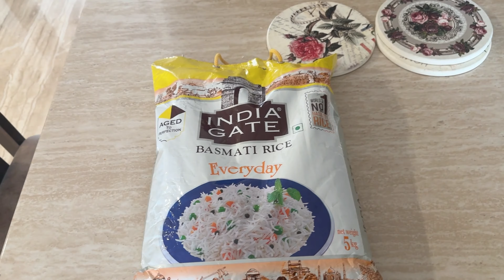ITNE DINO BAAD AAYE DIDI JIJU HUMARE GHAR | FAMILY MASTI VLOG | THE BEFORE TRIP VLOG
Helloooo Everyone!!!
Kese hain aap sab, I hope you all are doing great!! I am good too!!

Welcome back to "Sweet Life of Diksha "

Equipment Used :

K8 MIC
RODE VIDEOMICRO MIC